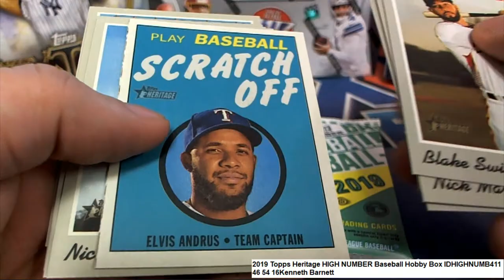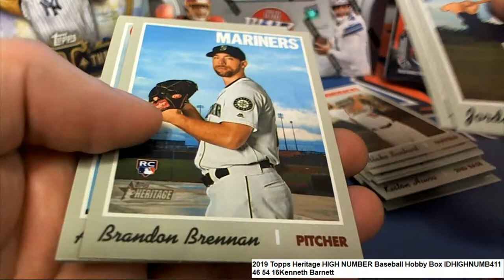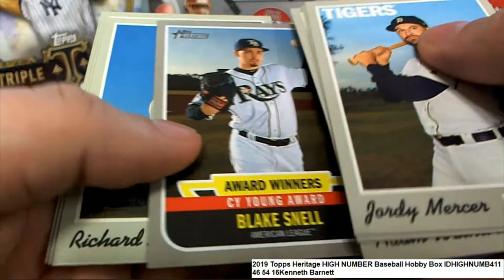2019 Topps Heritage HIGH NUMBER Baseball Ken's Pack IDHIGHNUMB411